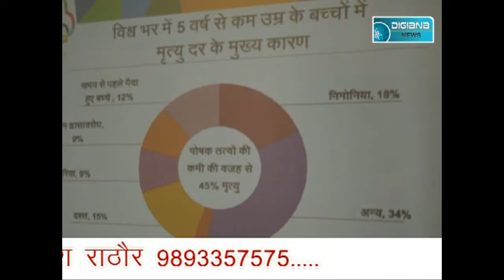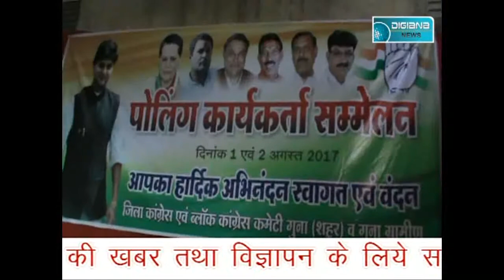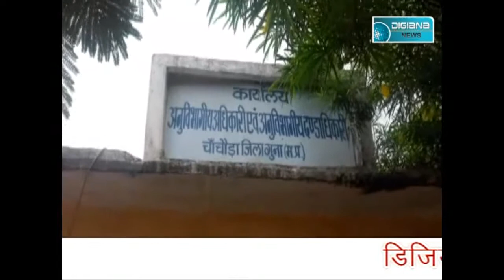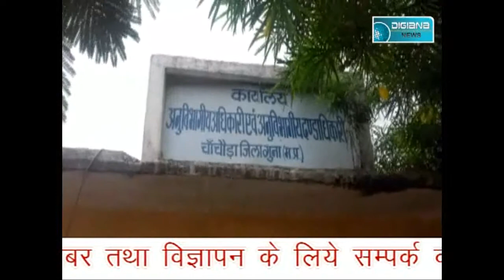एक महिला से परेशान दर्जनों लोग पहुंचे पुलिस की शरण मे.........